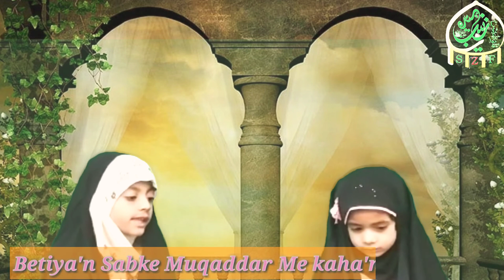Hamare moaashre Ka behtareen Mustaqbil Janabe Zahra s.a.ki Kaneeze'n(Zainab/Masooma)